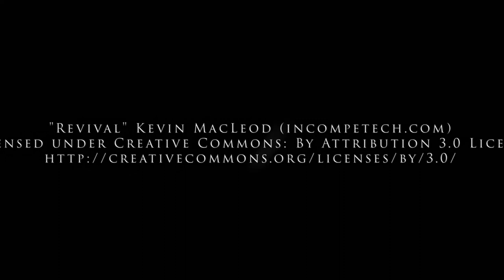Revolution Rail Commercial 2018 (Short)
The shorter commercial created for Revolution Rail for the 2018 season.

Copyright Vertical Vision Media, LLC

VerticalVis.Com